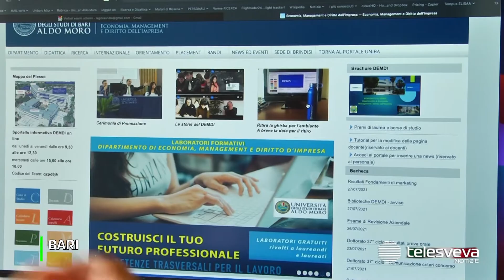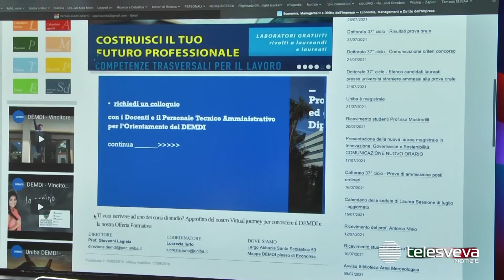BARI | Presentato il corso di laurea magistrale in "Innovazione, Governance e Sostenibilità"